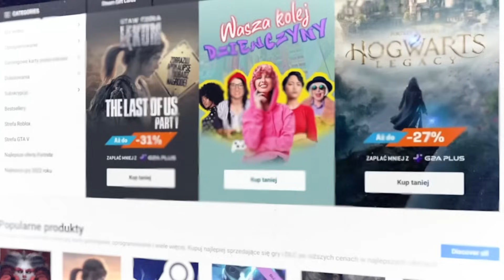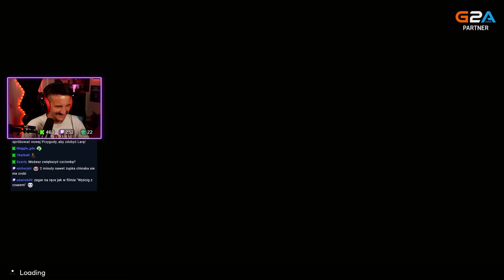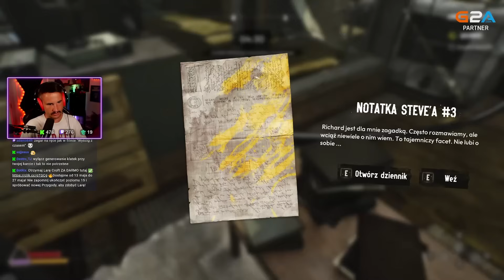JAKBY FALLOUT I METRO MIELI DZIECKO! || SERUM #1